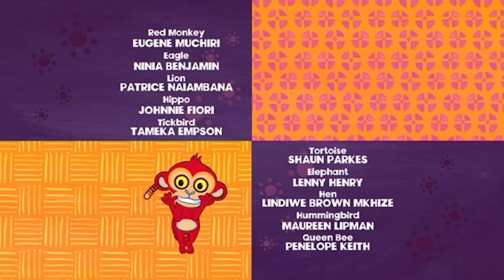Why Eagle Rules the Skies | Tinga Tinga Tales Official | Full Episode | Kids Cartoons